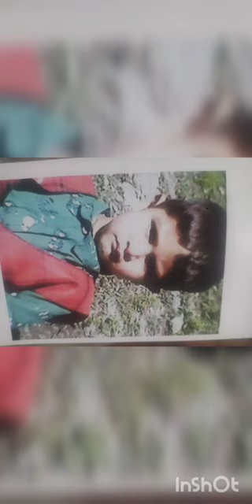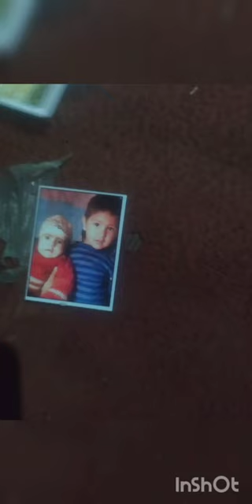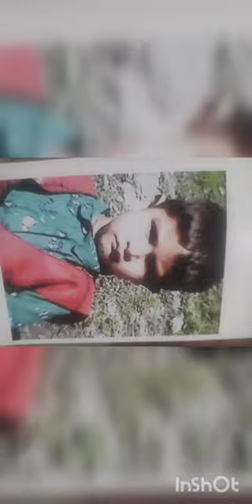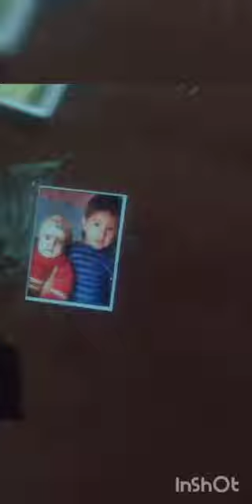wafat nama mohd adeel ||singer yasir iqbal wangathi